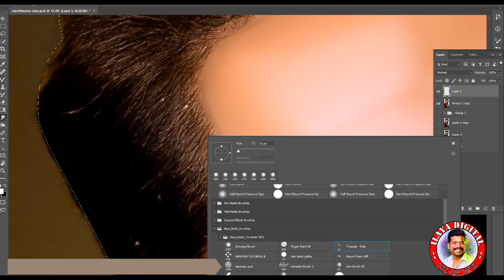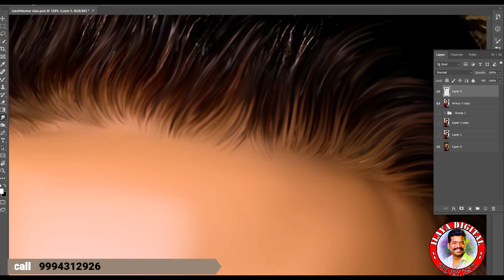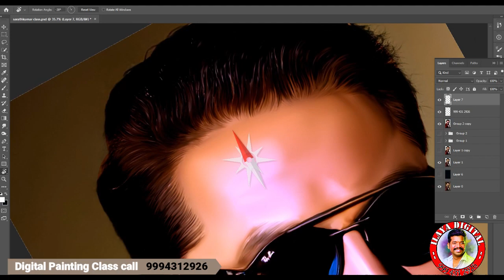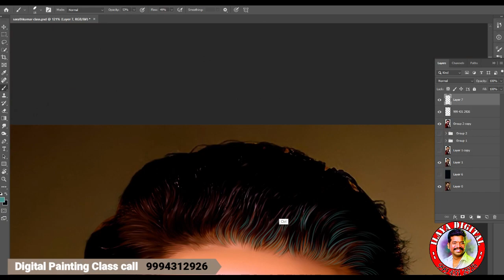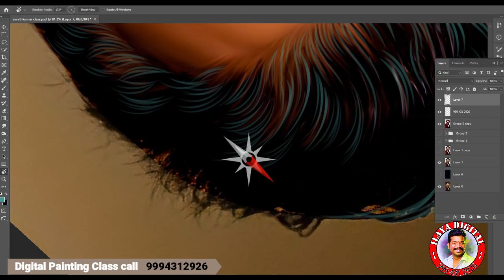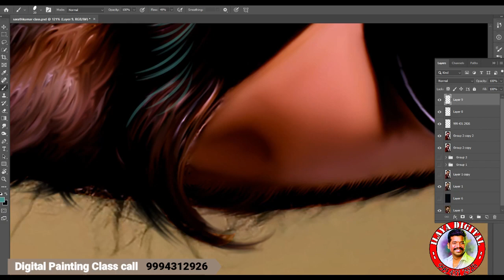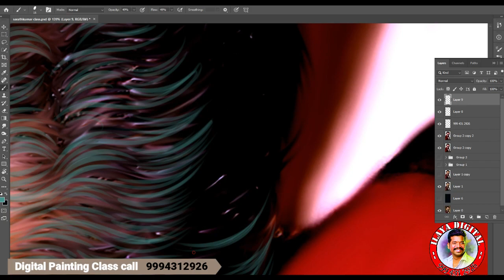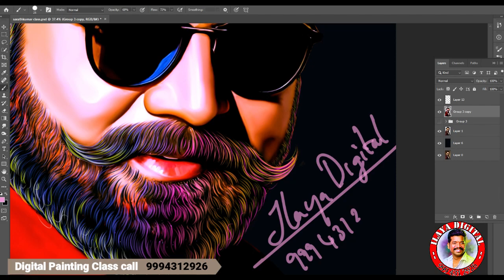Digital painting /How to smudge/ Oil Efect/Colour Coreection/Hair Storke/Easy Way/ Full Video ....